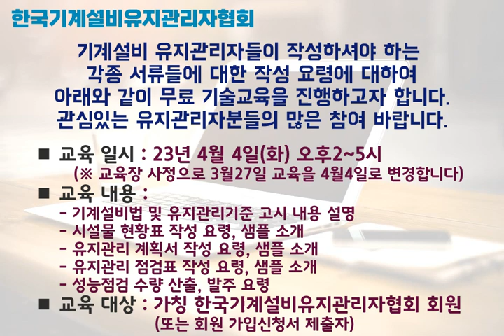[공지] 유지관리자 서류 작성 요령 교육 (4월4일)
기계설비 유지관리자 서류 작성 요령 교육

■ 교육 일시 : 23년 4월 4일(화) 오후2~5시
     (※ 교육장 사정으로 3월27일 교육을 4월4일로 변경하오니
           착오없으시기 바랍니다)

■ 교육 대상 : 한국기계설비유지관리자협회 회원
                         (회원 가입신청서를 제출한 사람, 회원 가입 무료임)

■ 교육 내용 :
    - 시설물 현황표, 유지관리계획서, 유지관리 점검표 서류 작성 요령 및
      작성 샘플 소개
    - 성능점검 설비 수량 산출 요령

■ 교육 장소 : (사)한국에너지기술인협회 교육장
                         (서울시 영등포구 당산로41길 SKV1센터 지하1층 106호)

■ 교육 강사 : 푸른기술 연규문 대표

■ 교육료 : 무료 (한국기계설비유지관리자협회 회원에 한함)